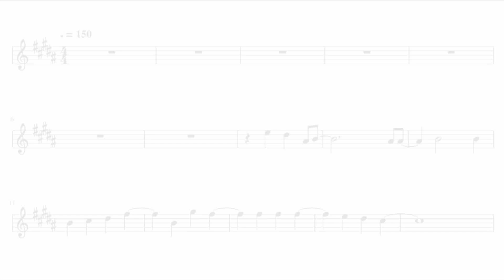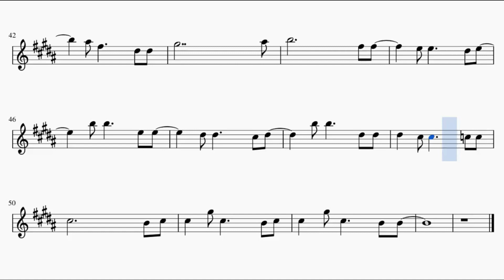Shingeki no Kyojin Season 3 part 2 Ending – Name of Love (Tenor Saxophone)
This is the sheet music of Shingeki no Kyojin Season 3 part 2 Ending, Name of Love by Cinema Staff. Based on zzz's piano arrangement.

Song lyrics:

sayonara sekai
narabu kage nobite majiwaranai
negai hikari
mada shirenai keshiki sagashiteitan da
tada hitotsu yakusoku kawasou
bokura dake no namae wo yobiatte
bokura dake no yorokobi wakachiatta
bokura dake no kotoba de tashikamete
bokura dake no itami wo dakishimeta
kono sekai no dokoka
mirai de aeru nara
wasurenaideite
boku no koto, hontou no koto